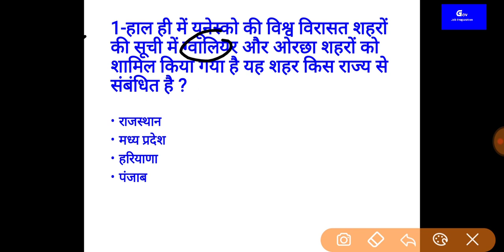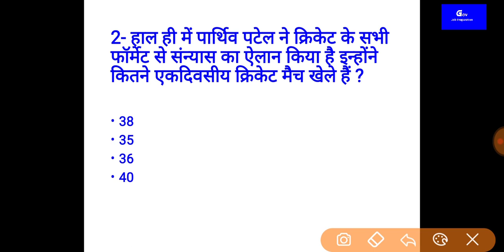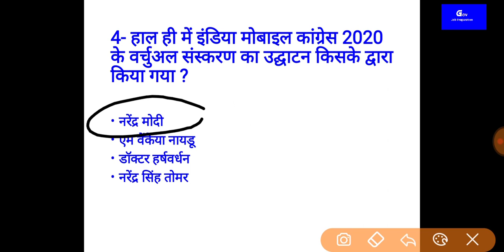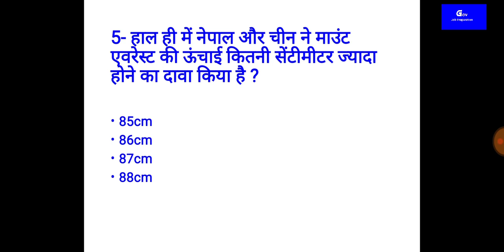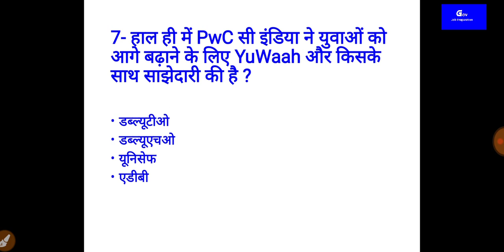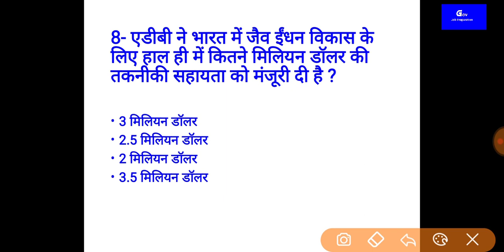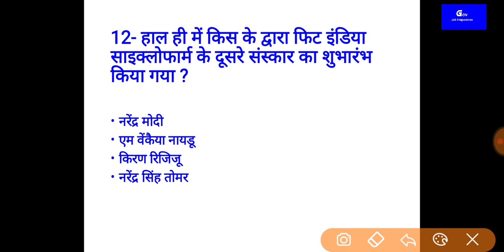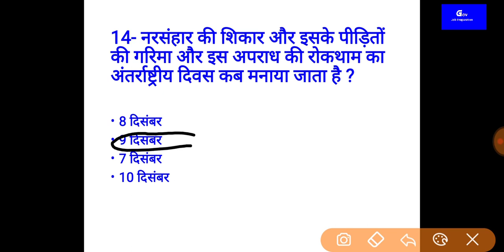Daily Current Affairs 2020 | 10 December | for all competitive exam